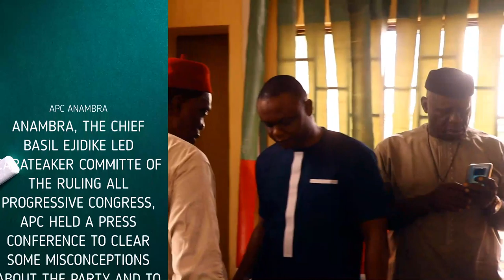APC: STATE OF THE PARTY IN ANAMBRA 2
ANAMBRA, THE CHIEF BASIL EJIDIKE LED CARATEAKER COMMITTE OF THE RULING ALL PROGRESSIVE CONGRESS, APC HELD A PRESS CONFERENCE TO CLEAR SOME MISCONCEPTIONS ABOUT THE PARTY AND TO REVEAL THE PARTY'S READINESS FOR THE NOVEMBER 6 ANAMBRA GOVERNORSHIP ELECTION